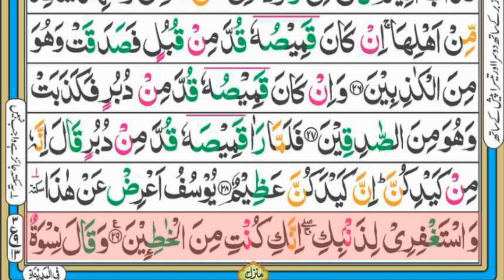Complete Quran | Para12 | Ruku13 | Lesson196 | Surah Yusuf Recitation with Arabic Text | Best Qirat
in this video we will recite Surah Yusuf, Para12, ruku13